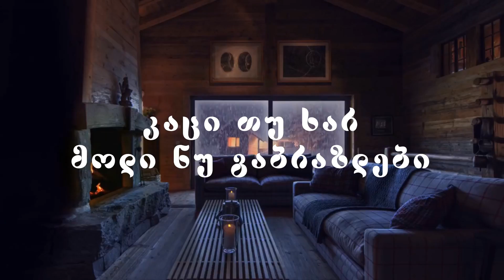სოფო ბათილაშვილი - ალალ მე (ტექსტი) | Sopho Batilashvili - Alal Me (Lyrics)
-- Sopho Batilashvili - Alal Me [Lyrics]

Sopho Batilashvili performs song called "Alal me". Lyric video of the song.

Lyrics

ამ ცხოვრებამ ვერ დამიგო ფიანდაზები,

ვერ ამიგო სამოთხის დარბაზები
ვერც უეკლოდ ვერ დავკრიფე ქორფა ვარდები
კაცი თუ ხარ მოდი ნუ გაბრაზდები
წავიდა ცხოვრება ძველი
მთვრალი ვარ,ამიტომ ვმღერი
ალალ მე,ალალ შენ,ალალ ბედად დაავალ

სადაც შენ,იქაც მე,ერთაად წავალთ
ცაზე მთვარე შემომხვდება,ღამე და ნათელი

ვის ვემდური ან ბედს რას ვემართლები
სად არიან ჩემი ძველი დარდი და მანდეები
წავალ მეც და მათთან დავიკარგეები.
წავიდა ცხოვრება ძველი
მთვრალი ვარ,ამიტომ ვმღერი

ცაზე მთვარე ამოსულა,ღამე და ნათეელი

ვის ვემდური ან ბედს რად ვემართლები